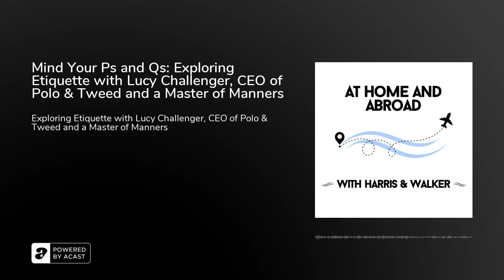Mind Your Ps and Qs: Exploring Etiquette with Lucy Challenger, CEO of Polo & Tweed and a Master o...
Mind your manners.  Be on your best behaviour.

Your mom had it right.

Etiquette is a code of conduct, a set of customs and courtesies that vary from culture to culture.  Sometimes the rules for behaviour are embedded in centuries of tradition, and some we are still trying to sort out as a society.  If we don't follow these rules, especially while travelling, we can get ourselves into hot water.

In this episode, we delve deeper into the historical roots of etiquette and its role in modern day society with leading etiquette expert and CEO of Polo and Tweed, Lucy Challenger.

So let’s sharpen our social graces and pursue our passion for protocol as we explore the mannerly matter of etiquette.

Must Mentions

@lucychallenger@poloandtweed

Sources

“17 African Cultural Values (To Know Before You Travel to Africa)”

“10 Things That Are Rude In North America That Are Normal In Other Cultures”